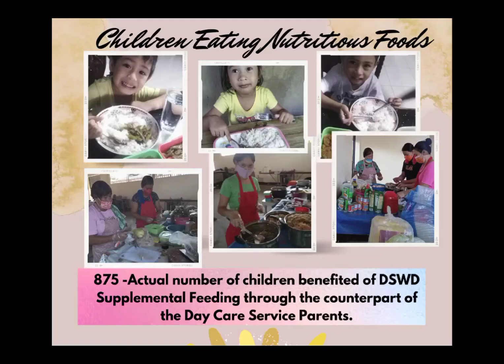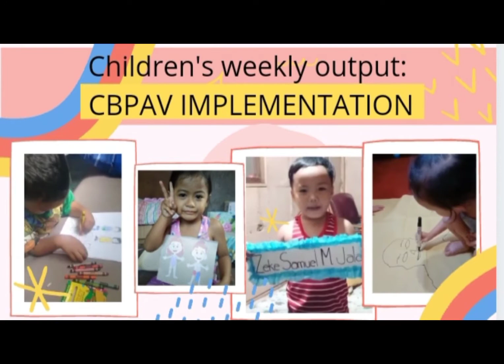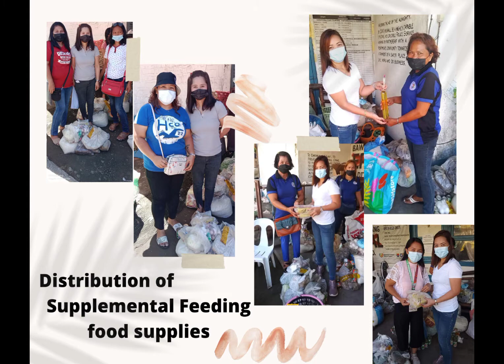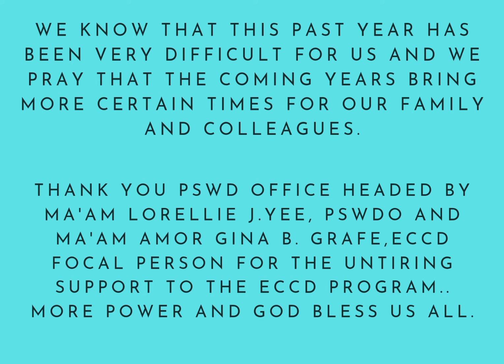LGU of Clarin